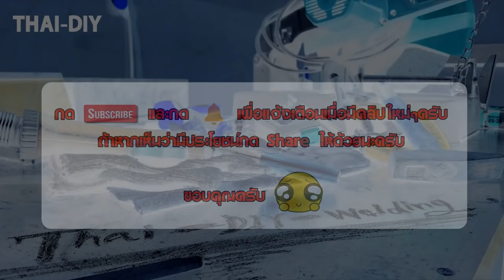แม่เหล็กดูดเศษเหล็กช่วยทำความสะอาด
แม่เหล็กดูดเศษเหล็กช่วยทำความสะอาดเป็นอุปกรณ์อีกตัวนึงที่ผมเห็นว่ามีประโยชน์ดีครับ หลังจากที่โดนเศษทิ่มมือบ่อยๆ มีประโยชน์ในการช่วยหยิบจับทั้งสิ่งที่เราต้องการเก็บหรือเก็บเพื่อทิ้ง